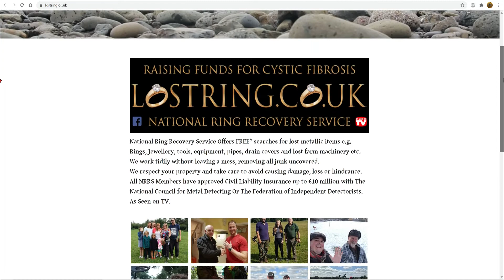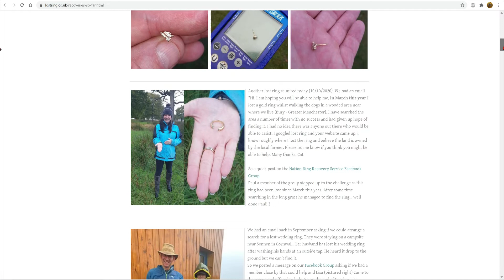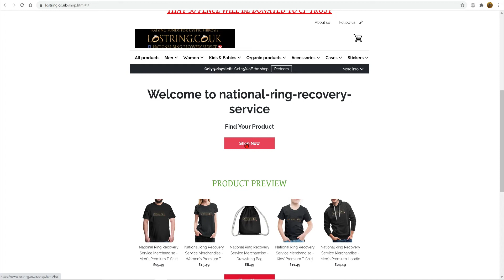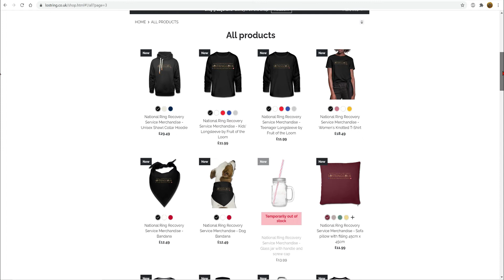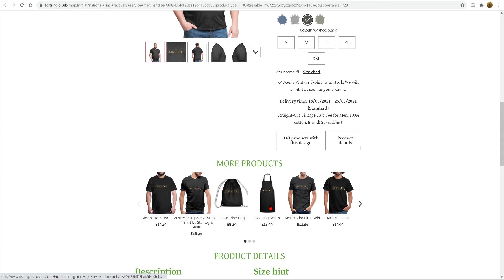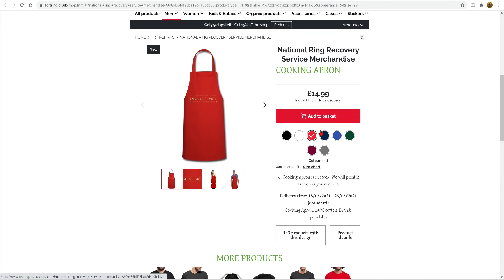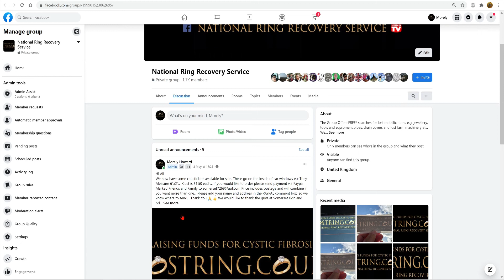National Ring Recovery Service NEW MERCHANDISE 15% Off Hurry limited time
the National ring Recovery Service now has merchandise 15% Off Hurry only for a limited time.

This is the software I use to make the videos Try filmora x for FREE 👍
For All Your Off Grid Power
Feel free to Join Facebook Group "Metal Detecting Videos"